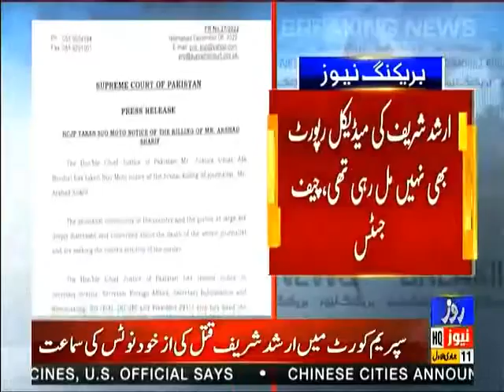Supreme Court has ordered the government to register the murder case of Arshad Sharif today.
سپریم کورٹ آف پاکستان نے حکومت کو سینئر صحافی ارشد شریف کے قتل کا مقدمہ آج ہی درج کرنے کا حکم دے دیا۔